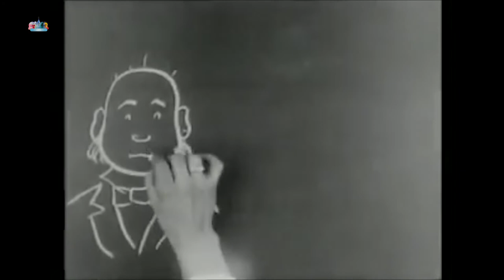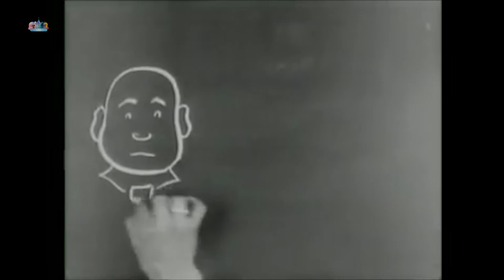The First Animated Film in the History | Wtf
Show is about to discuss the first ever animated film in the world history, "Humorous Phases of Funny Faces".

Humorous Phases of Funny Faces is a 1906 short silent animated cartoon directed by James Stuart Blackton and generally regarded by film historians as the first animated film recorded on standard picture film.

Kikoo and Maddy uncle talks about this film, the Debate goes through some really funny phases between them!
Facts with Fun!

Follow us on:
facebook\innocentboyart